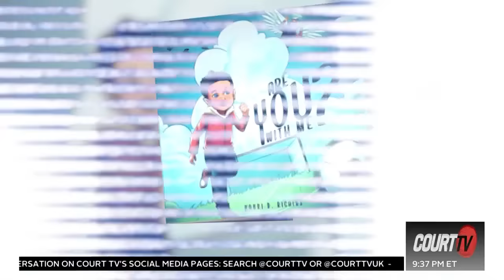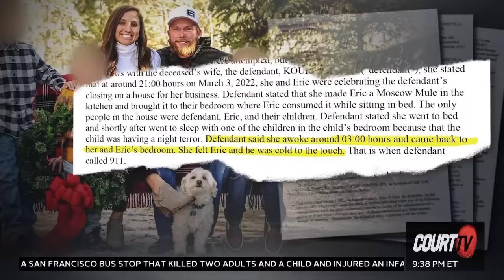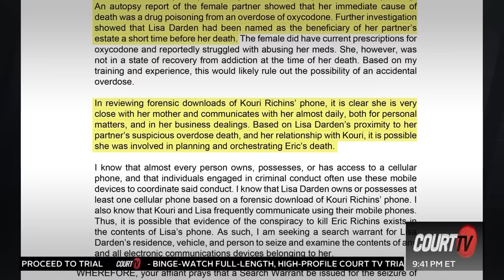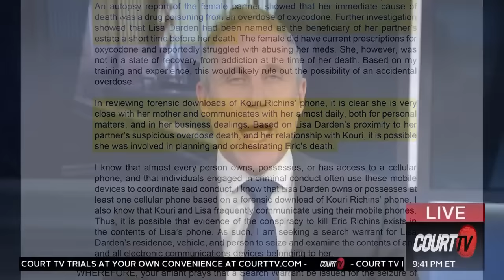Kouri Richins' Other Fatal Overdose in the Family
New details are revealed about Kouri Richins' mother, Lisa Darden, that involves a former romantic partner dying from a drug overdose. Richins is accused of killing her husband, Eric Richins, by slipping him a fatal dose of Fentanyl. Is this connected or a coincidence?

00:00 UT v Kouri Richins
04:02 Affidavit: Kouri Richins' Mom
05:40 Expert Analysis